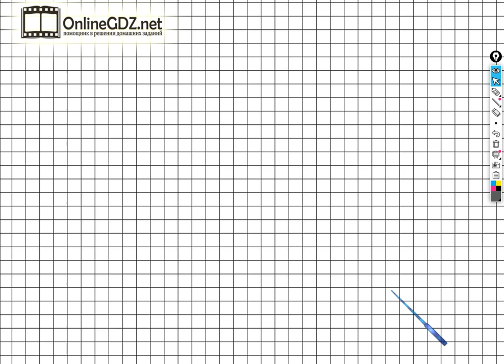Страница 68 Задание №8 - ГДЗ по математике 1 класс (Дорофеев Г.В.) Часть 2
Если хотите выполнить задание №8 на странице 68 вам необходимо уметь по данному рисунку определять количество монет и количество рублей. После просмотра нашего видео, это задание сможете выполнить за 2 - 3 минуты.